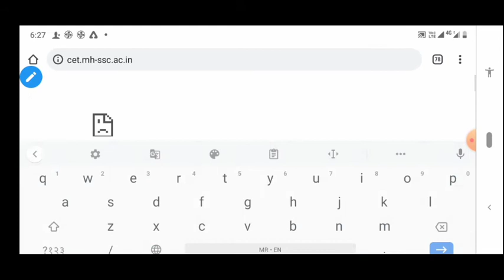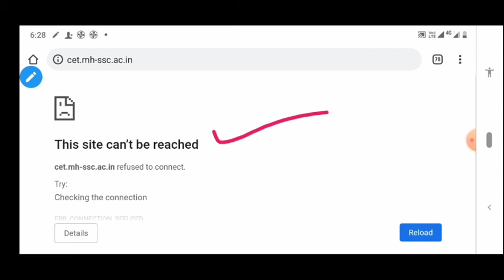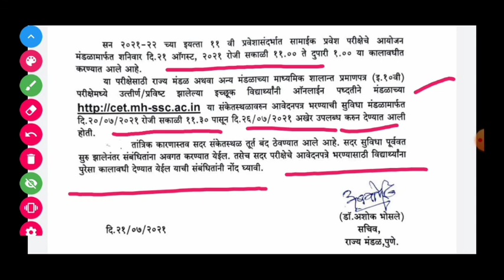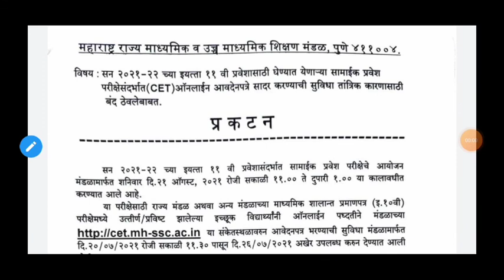अकरावी सीईटी वेबसाईट पडली बंद 🙄🤔|कधी चालू होईल?वेळ वाढवून मिळेल का?फॉर्म ऑफलाईन भरावा लागेल का ?